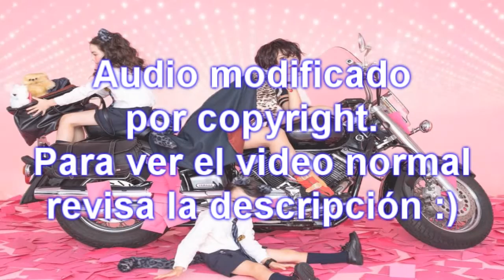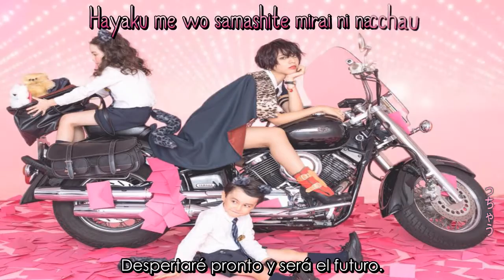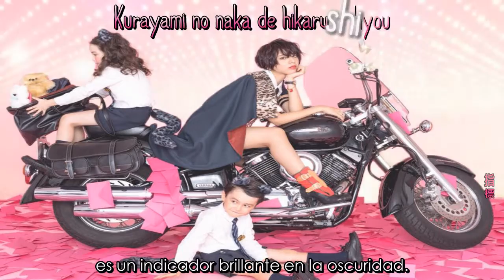Not for Sale Fossil- Kanon Wakeshima (sub español + lyrics)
Ver con audio normal:
¿Quieres la traducción escrita, descargar el video o el Mp3? Visita mi blog